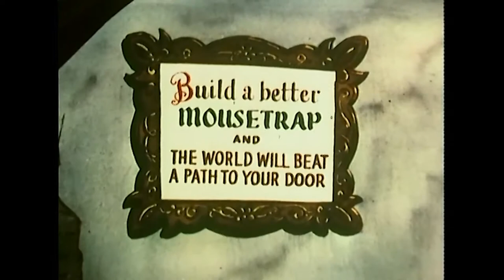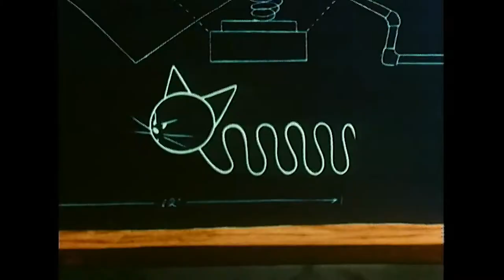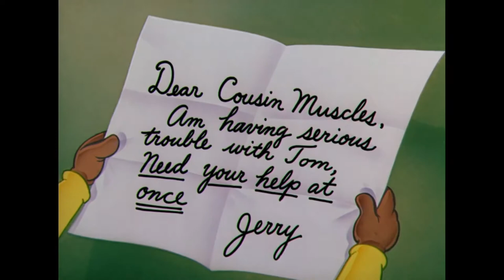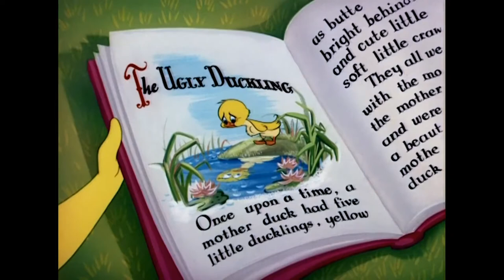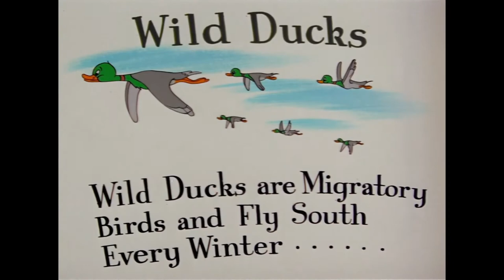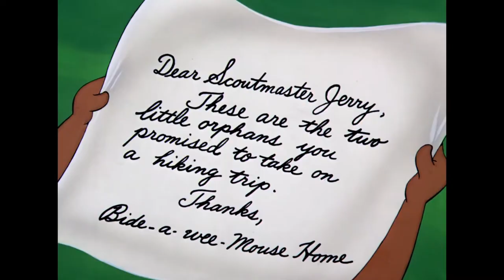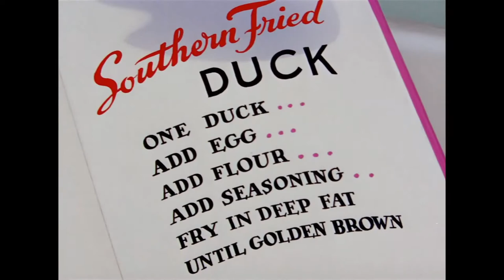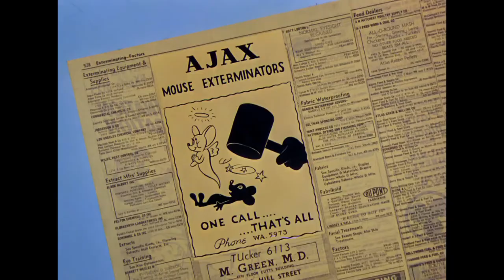【 La Banda x Sky Get High x Summertime x One Two vs Stay Fly 】FA! PRIVATE MIX 2K20 BY WYN